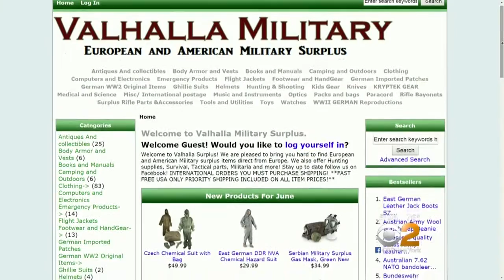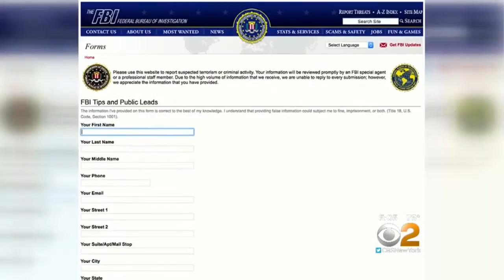Weapons Seized From LI Home